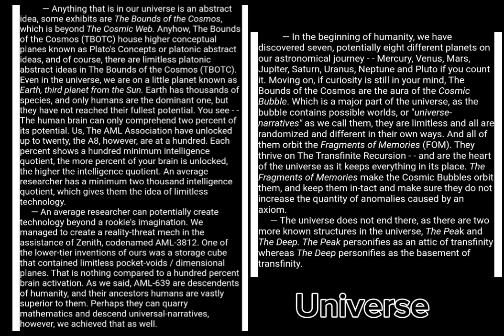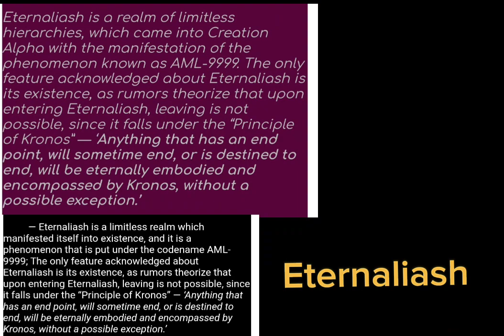cosmology The Great Beyond(Request